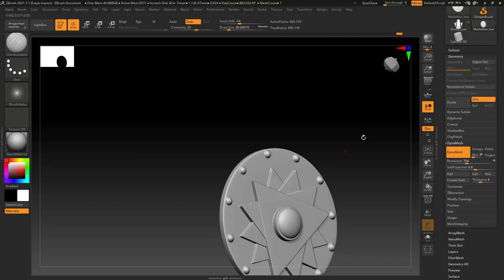【Tutorial Trailer】Creating a Realistic-Looking Portrait in Marmoset Toolbag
Creating a Realistic-Looking Portrait in Marmoset Toolbag by tutor Ivailo Ivanov
1. You will learn to use highlights and shadows to your advantage for likeness sculpting.
 2. You will learn to use Scan data textures to speed up your process significantly.
3. You will learn how to create hair in Xgen.                                                                                                                                         4. You will learn how to quickly sculpt clothing inside Zbrush.                                                                                                         5. You will learn how to set up a scene and final render in Marmoset Toolbag.